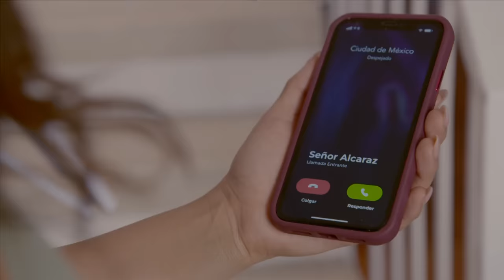Paloma pierde el respeto de su hija por ser una madre ausente | La rosa de Guadalupe 3/4 | Mamá...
Tania sufre porque ve a su mamá muy poco y su mamá Paloma no se la quiere llevar a vivir con ella a la Ciudad.